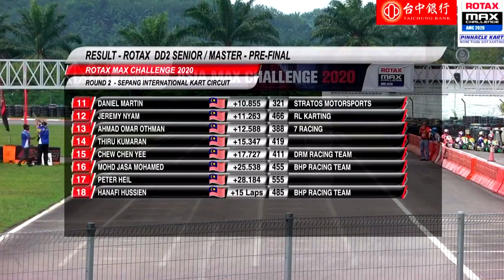ROTAX DD2 SENIOR MASTER | PRE FINAL